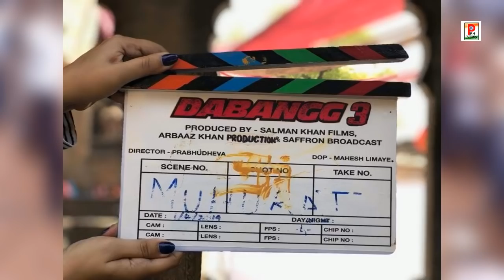Salman ने किया फर्स्ट लुक जारी Tiger की फिल्म का ट्रेलर इस दिन आएगा।